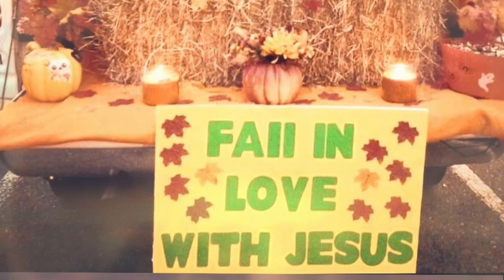Promo Video for “Fall Festivals and the Satanic Panic” album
An album by Vacation Bible School coming this October. Prepare to enter into the world of Halloween nostalgia, church festivals, and demonic activity. Coming October 1st.